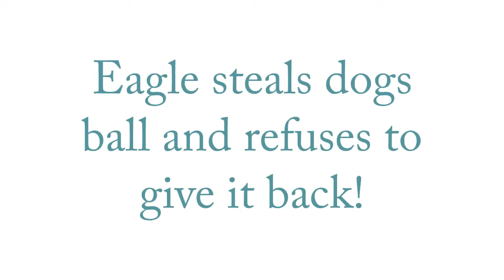The Stealin Eagle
Eagle steals dogs ball and refuses to give it back!